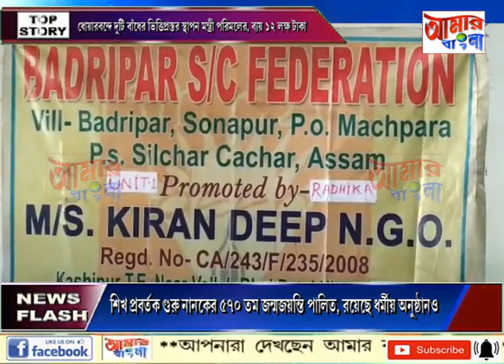AAMAR BANGLA # NEWS # 19 11 2021